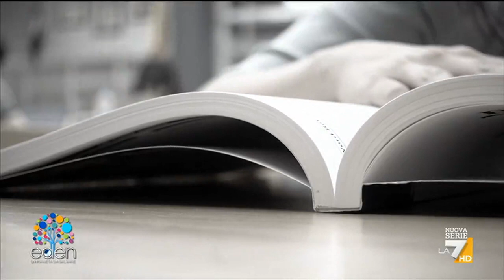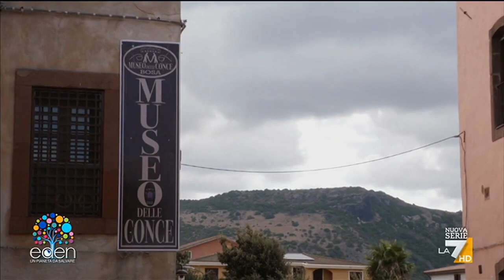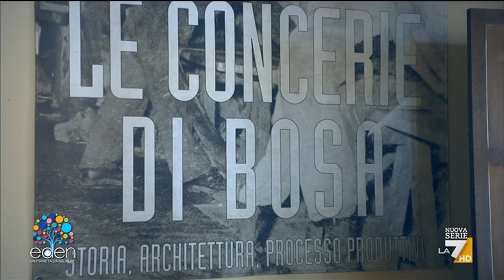Bosa - con Licia Colò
Bosa Sardegna